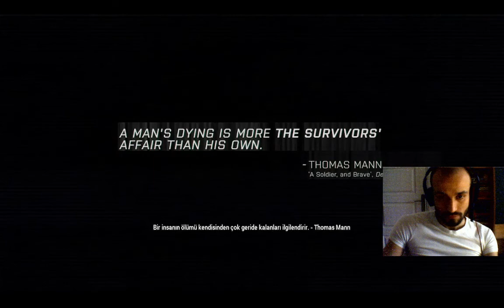BAŞLAGIÇ TÜM KARARGAHLARIMIZA BÜYÜK BASKIN - ARMA 3 BÖLÜM [1]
Öncelikle Gökbörü Gaming TV ekranlarına hoşgeldiniz. Ben Erdem Altaş Bugün sizlerle birlikte Yeni bir oyun serisine geçis yapıyoruz. Oyunumuz ARMA 3 açık dünya askerisimilasyon tarzı oldukça gerçekci bir oyun .

Düşünce ve görüşleriniz  değerlidir arkadaşlar.  Yorumlar kısmına videolarla ilgili düşüncelerinizi ve önerilerinizi belitebilirsiniz.

Ekip Discord kanalımıza davetlisiniz arkadaşlar Buyurup gelebilirsiniz;
Discord'a gelmek için linke tıklayın

Şahsi discord kanalılımada beklerim arkadaşlar Buyurup gelebilirsiniz;